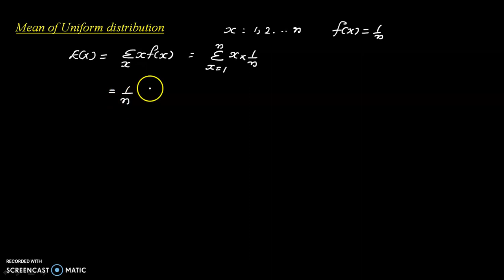Uniform distribution (discrete)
Uniform distribution - Definition,Mean , Variance and Mgf